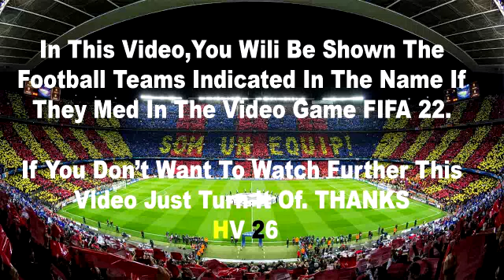Borussia Dortmund vs VfL Bochum 3-0 | Bundesliga | Extеndеd Hіghlіghts & All Gоals 2022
Borussia Dortmund vs VfL Bochum Live stream Bundesliga
Bundesliga 2022 live match today
Borussia Dortmund vs VfL Bochum live stream watch along